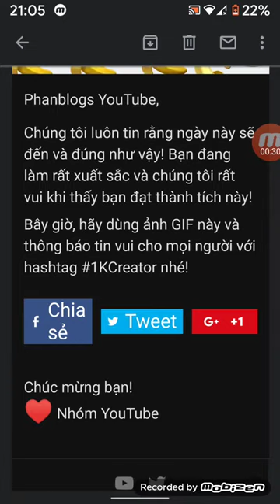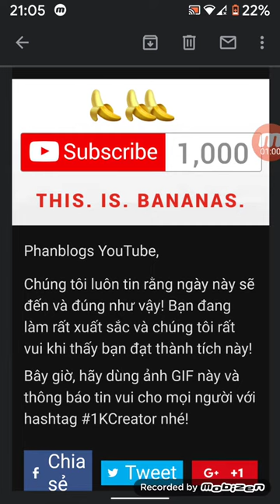Phanblogs YouTube chúc mừng bạn đã thu hút được 1000 người đăng ký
Phanblogs YouTube chúc mừng bạn đã thu hút được 1KCreator người đăng ký

Chúng tôi luôn tin rằng ngày này sẽ đến và đúng như vậy! Bạn đang làm rất xuất sắc và chúng tôi rất vui khi thấy bạn đạt thành tích này!
Bây giờ, hãy dùng ảnh GIF này và thông báo tin vui cho mọi người với hashtag 1KCreator nhé
Chúc mừng bạn!
♥ Nhóm YouTube
Phanbloss YouTube,
We believe in them You can work together and have fun
Now, let's use this GIF and inform everyone with the hashtag # 1KCreator
Congratulation!
♥ Superior YouTube